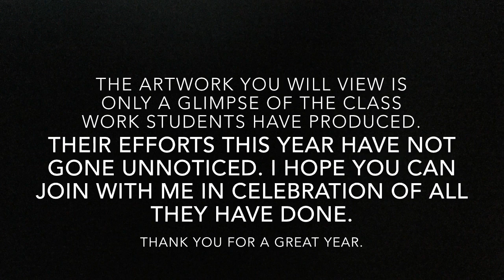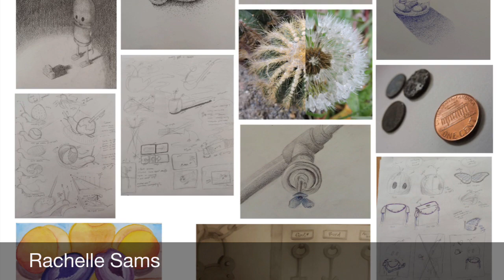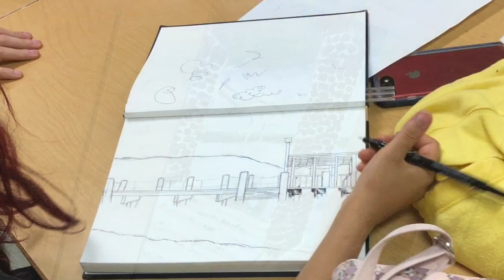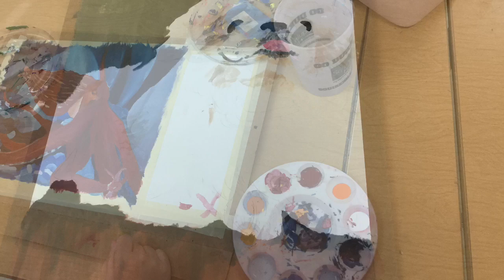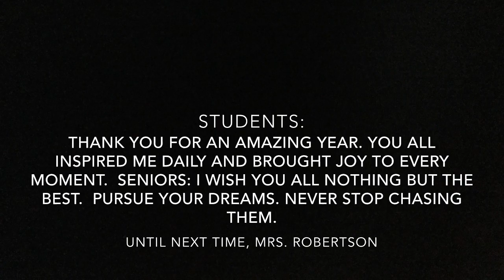An Art Year In Review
Work done by Chopticon Visual Art Students